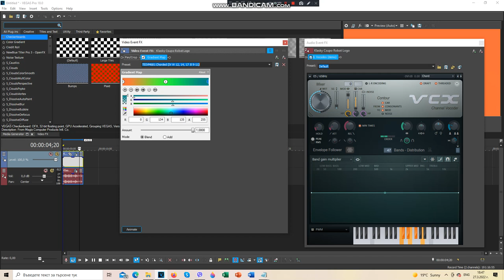How To Make | TESVM681 Chorded